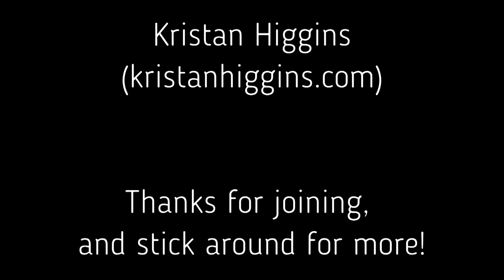An Hour With Kristan Higgins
Host Jeanne Adams (jeanneadams.com) welcomes Kristan Higgins (kristanhiggins.com), New York Times, USA TODAY, Wall Street Journal and Publishers Weekly bestselling author of 19 novels, which have been translated into more than two dozen languages and sold millions of copies worldwide. Her books have received dozens of awards and accolades, including starred reviews from Kirkus, The New York Journal of Books, Publishers Weekly, Library Journal , People and Booklist. Her books regularly appear on the lists for best novels of the year. Kristan is also a cohost of the Crappy Friends podcast, which discusses the often complex dynamics of female friendships, with her friend and fellow writer, Joss Dey.

The proud descendant of a butcher and a laundress, Kristan lives in Connecticut with her heroic firefighter husband. They own several badly behaved pets and are often visited by their entertaining and long-lashed children.